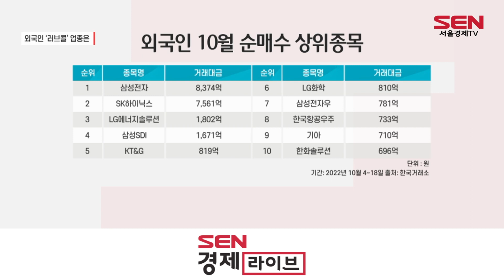외국인, 3주 연속 순매수…‘러브콜’ 보낸 업종은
[앵커]
외국인 투자자가 유가증권시장에서 매수 행진을 이어가고 있습니다. 올 들어 최장기록인데요. 이유는 무엇인지, 또 주목하고 있는 업종은 어떤 것인지 윤혜림 기자가 전해드립니다.

[기자]
유가증권시장에서 외국인 투자자의 매수세가 주목받고 있습니다.

지난달 29일부터 오늘(19일)까지 유가증권시장에서 외국인 투자자는 13거래일 연속으로 국내 주식을 순매수했습니다. 이 기간 동안 외국인 투자자는 총 2조4,237억원을 사들였습니다.

같은 기간 개인은 1조2,485억원, 기관은 1조2,872억원 판 것으로 나타났습니다.

특히 반도체 업황 부진과 미국의 대중국 반도체 수출 규제 등의 악재에도 불구하고, 이달 들어 외국인은 삼성전자와 SK하이닉스를 집중 매수했습니다.

이달 외국인은 삼성전자를 8,374억원, SK하이닉스 7,561억원 사들였습니다. 이외에도 LG에너지솔루션 1,802억원, 삼성SDI 1,671억원을 순매수했습니다.

[인터뷰] 서상영 미래에셋증권 연구원
“중요한 건 삼성전자라든지 하이닉스, 중심으로 해서 (외국인이) 매수를 하고 있는 거거든요. 반도체 업황과 관련해서 지금 최근 해외 헤지펀드나 이런 데서는 내년도 상반기 때를 바닥이라고 판단하고 있기 때문에 그런 부분들에 대한 선제적인 매수세가 유입되고 있는 것 같고…”

또한, 달러 강세 기조가 지속적으로 이어지며 외국인에게 국내증시의 가격 매력이 더욱 커졌다는 분석입니다. 달러 기준으로 MSCI 한국 지수가 코로나19 당시 저점 수준에 근접하고 있기 때문입니다.

박상현 하이투자증권 연구원은 “미국 연방준비제도의 금리인상 사이클과 유럽 및 중국 리스크가 잠재돼 있으나 신용리스크가 확산되지 않는다면 국내 주식시장의 저가메리트를 주목할 것이다”라고 전했습니다.